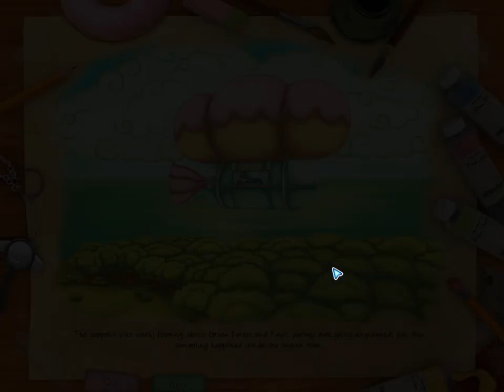Baking Success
Casual
Time Management
Cooking
Cute
Steam
PC